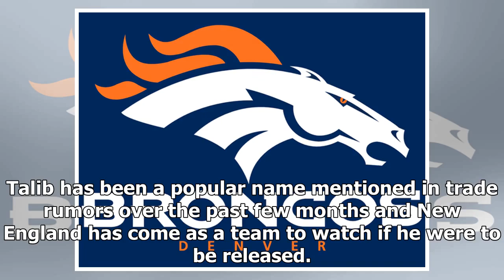Broncos & 49ers Discussed Aqib Talib Trade, But Talib Wants Release & Possibly Join PatriotsUpdat...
Broncos & 49ers Discussed Aqib Talib Trade, But Talib Wants Release & Possibly Join PatriotsUpdated Sport News